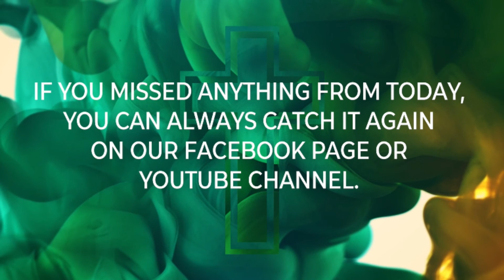2021 09 12 SERMON JUDGING RIGHTLY